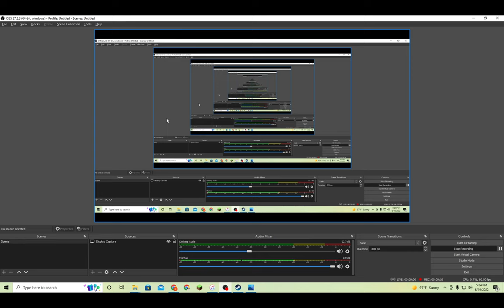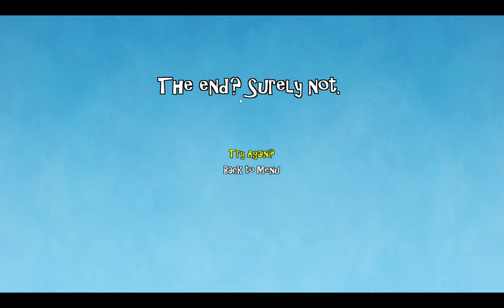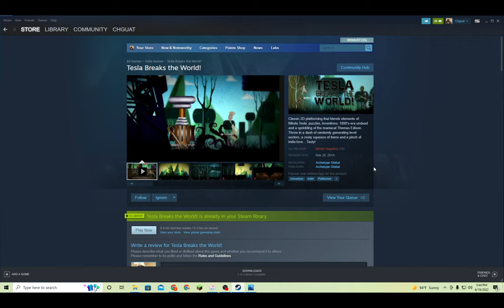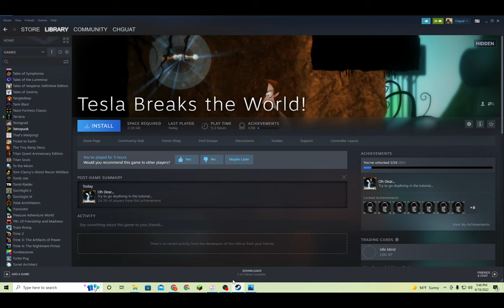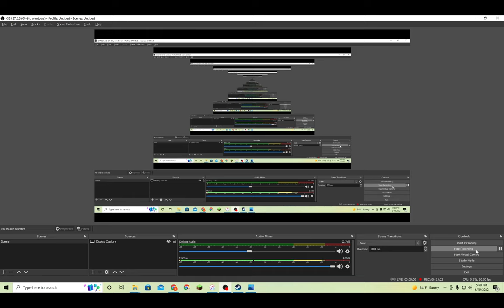Steam Game Review #248 Tesla Breaks the World